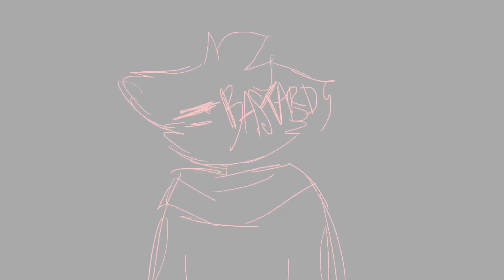Afraid [OC AMV] (tw, read the desc)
TW! blood, trauma and flashing lights at the end!

finally
done
*sighs in french*

enjoy if you can :3

ocs in order of appearence:
Patience
Louve
Misty
Aalias
Sheya
Leï
Mylo
Elio
Saarka
Mau

Too lazy to tell the backstory
Make your own theories if you want -w-